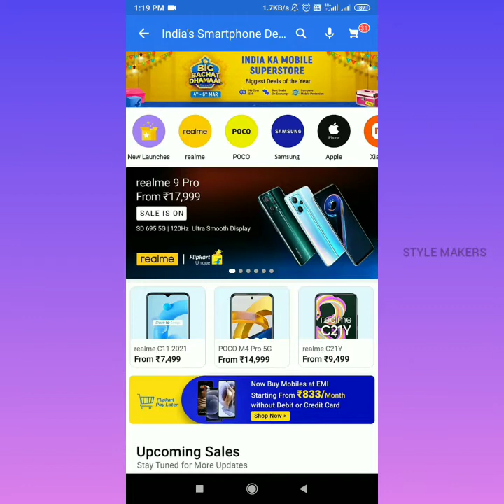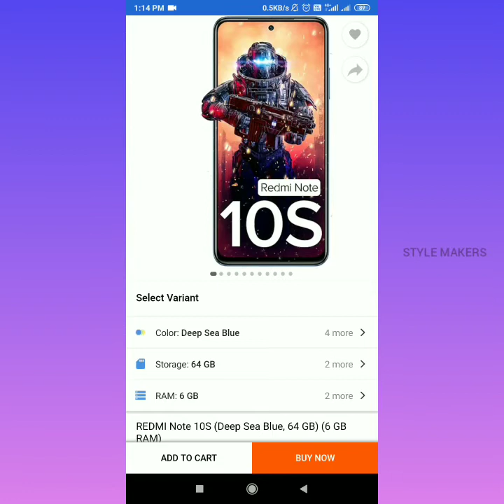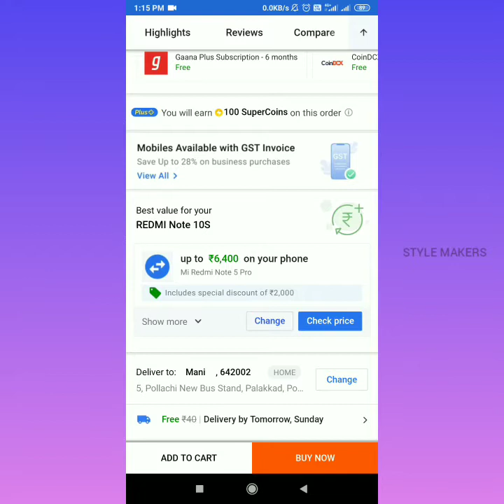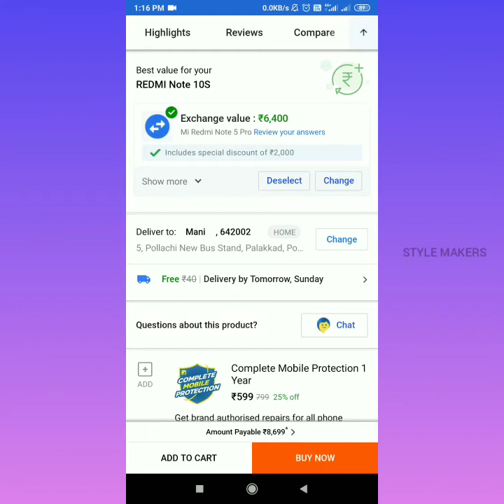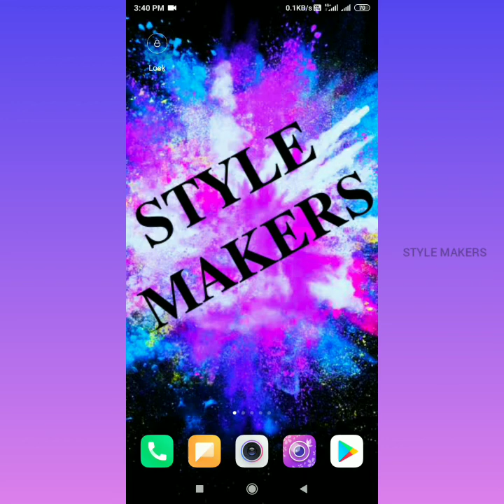REDMI NOTE 10 S super offer price just 12999rs only || 2000 rs exchange offer